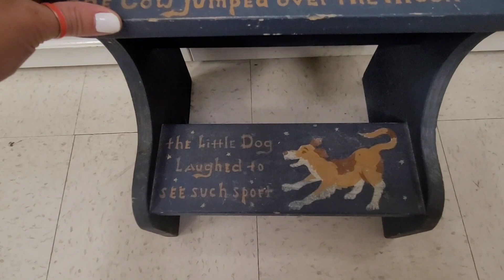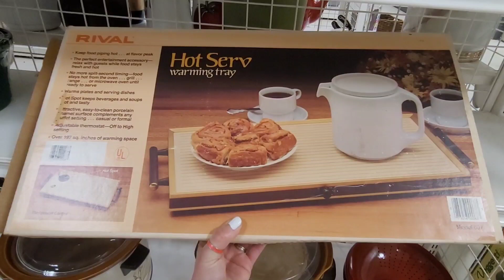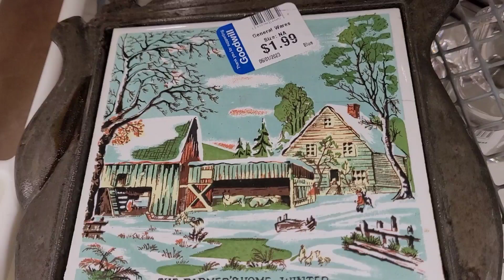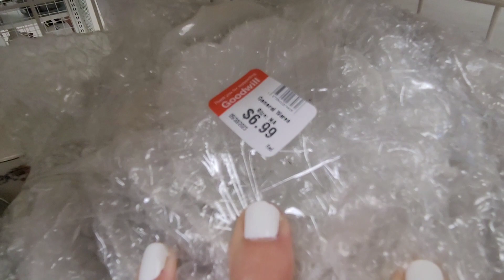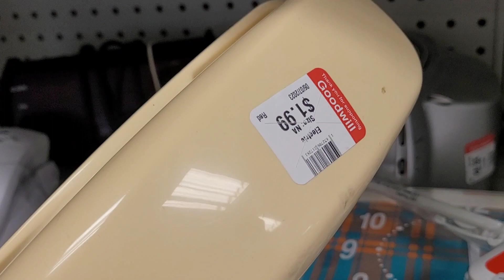Goodwill Walk-through | Hobby Lobby Fabric Shopping 🛍